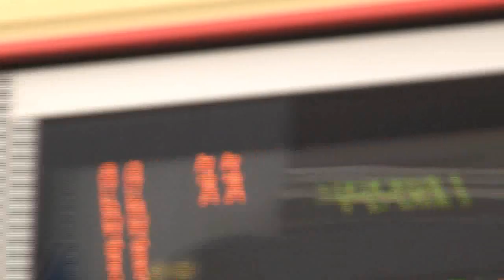野田代表(総理)街頭演説 2012年11月29日 神奈川・伊勢原駅前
2012年11月29日神奈川・伊勢原駅前にて行われた野田代表(総理)の街頭演説の模様です。